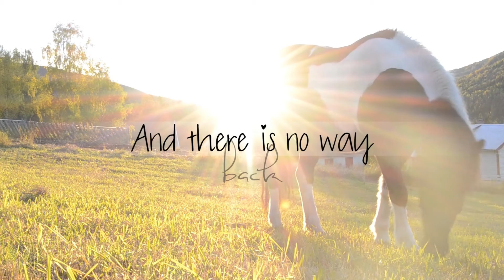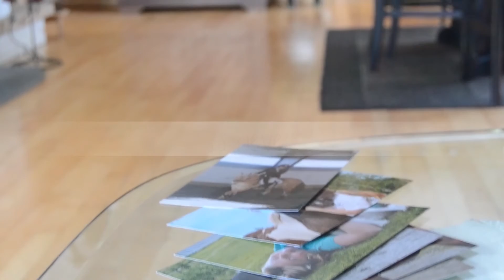|| Ｍ Ｅ Ｍ ＯＲＩＥＳ ||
EDIT:
Youtube don't let me answer all the comments. But I read them all and I just want to say thank you^^

I`m sorry some of the clips are in such a crappy quality but they are old therefor the quality is rubbish. The oldest clip are 8 years old which should explain a lot :)

 I honestly loved to make this video because it brought back so many good memories from the time were competing was a big part of my life, it still is but not in the same way because we haven`t been able  to load Leistur on a trailer until now. So hopefully we will get out more when the spring comes :)